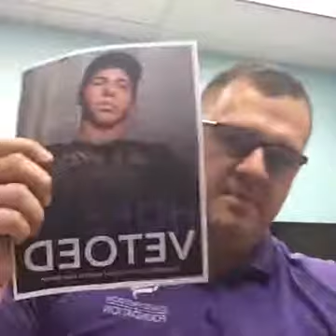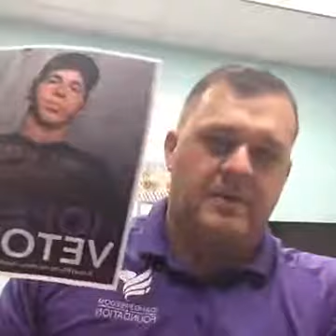Dustin Hurst: Here's what Hope Vetoed and Josh Phillips mean to me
See the trailer at HopeVetoed.com.